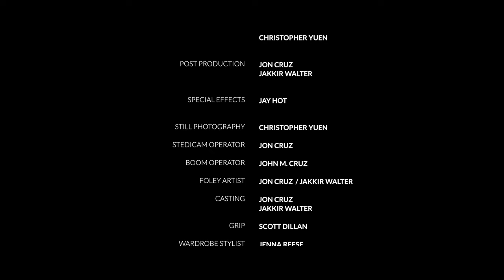Night Creep - Horror Short Film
Hidden in the gloom, a wicked adversary patiently schemes for their next unfortunate victim. Experience the chilling "Night Creep" - a riveting YouTube short film.

Prepare for a blood-curdling adventure that'll leave you breathless. Gather your courage and watch it before bedtime for an unforgettably eerie slumber!

Prepare for a heart-pounding experience that'll have you gripping your seat in terror. Dare to watch it before bedtime for a truly unforgettable night's rest!

Written and Directed by: Jon Cruz & Jakkir Walter

JAY HOT FILMS | KINGZ LAND MEDIA 2022

Credits

Cast
NIGHT  CREEP: Shampu  Sibley
Daisy: Brooke  Williamson
Cash: David  Tyson  Moore
Nikita: Amy  Mystique
School girl: Paige  Ja'nae
Homeless  guy: Philmo  Goodson
Homeless  guy: Raynard  Collins

Crew
Cam op: Jon Cruz
Boom  Operator: John  M  Cruz
Grip: Scott  Dillan
Wardrobe Stylist: Jenna Reese
BTS: Christopher Yuen
Gaffer: Henry Jones
Foley: Jon Cruz / Jakkir Walter
Crafty: Chef's Choice
Security: Kenneth Lee
Truck driver: Greg Jones

Original music used:
"Misunderstood" Jak Duce (vocals)  Jon Cruz  (production)
"Empire" Jon Cruz